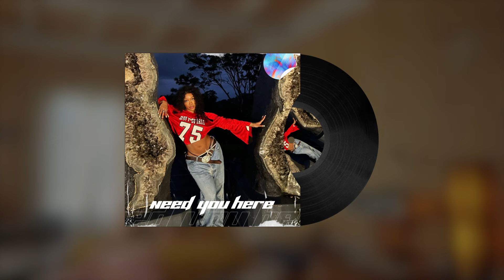FREE FLP 🤍 [R&B] SZA Type Beat - "Need you here" | FL Studio Project 2024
🔥 Melodies from Splice
I made the drums from scratch!

90 BPM 🔑 F# Minor